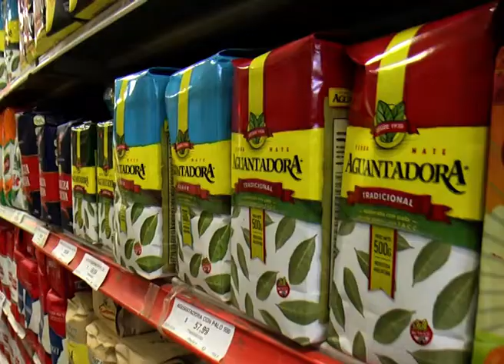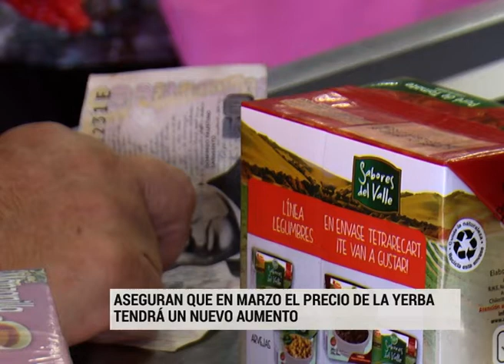Aseguran que el kilo de yerba "económica" superará los $ 150 a partir de abril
Productores yerbateros actualizarán el precio de la materia prima, aunque los valores se mantendrían hasta el 31 de marzo. Estiman que el costo del kilo, en las marcas más económicas, superaría los 150 pesos en los comercios.